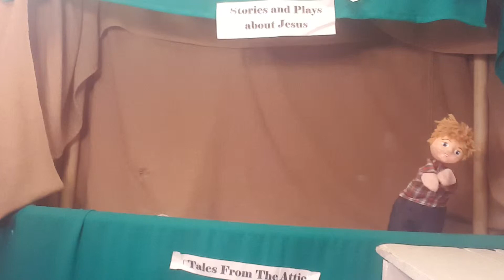The Shepherd's Folk Tales from the Attic-In His Way and Time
Noah is disappointed when God doesn't answer his prayer. After all, Gramps says God always answers his. What's going on here?